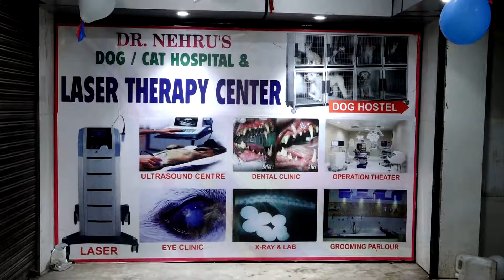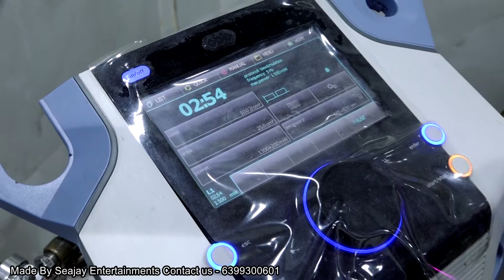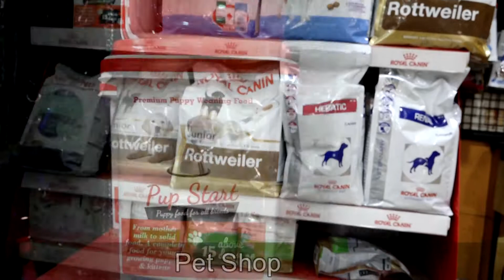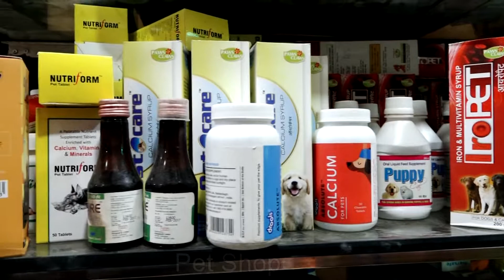Dr. Nehru Dogs & Cats Multi specialty Hospital | Documentary